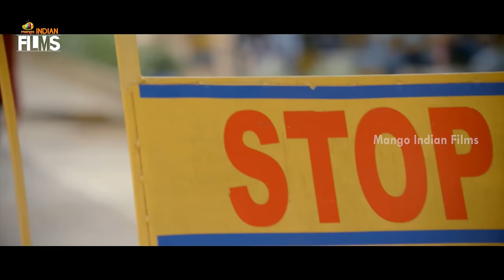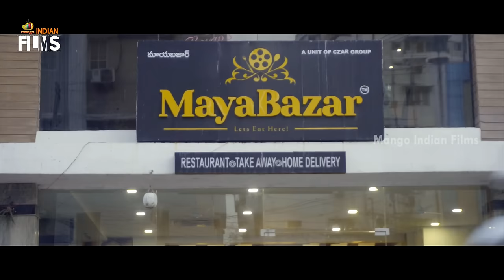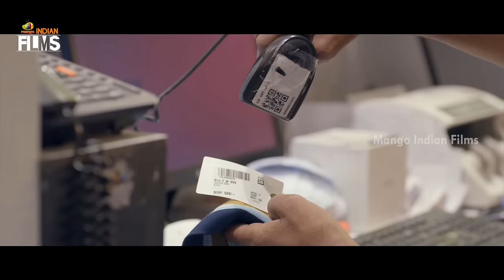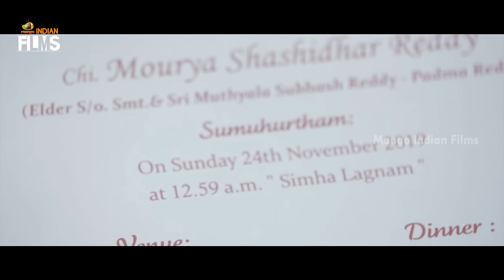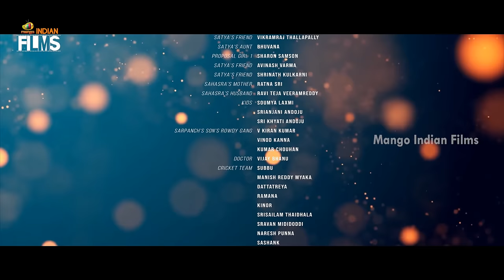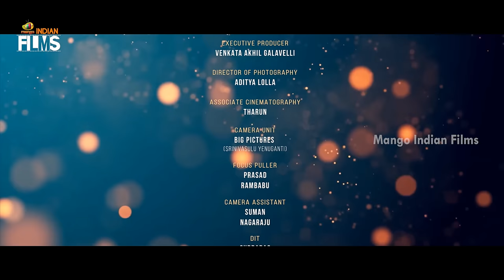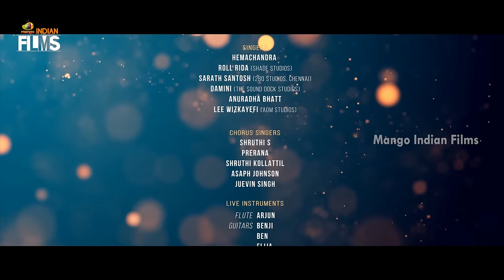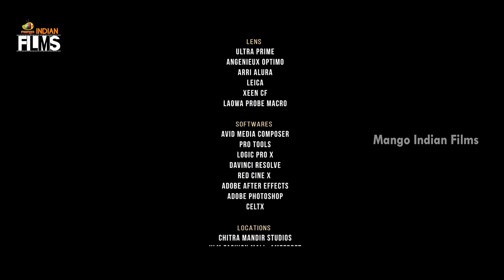Sukhibhava (सुखीभवा) Latest Hindi Full Movie 4K | Nidhi Hegde | Rohit Kesiraju | Tanya Choudhury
Sukhibhava (सुखीभवा) Latest Hindi Full Movie 4K on Mango Indian Films. Sukhibhava 2023 Latest Telugu Movie Starring Rohit Kesiraju, Krish Siddipalli, Nidhi Hegde, Tanya Choudhury. Directed by Anil Kumar P. Produced by Rohit Kesiraju under the banner Hit Cinema Production. Music by Juevin Singh. Presented by Mango Mass Media.

Happy Watching!